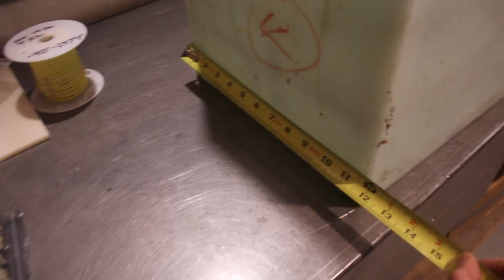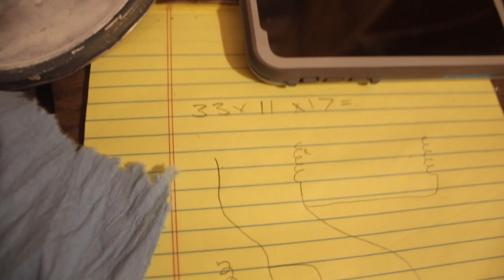FRESH WATER TANK & PUMP INSTALL - Truck Camper Build Part 24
Fresh Water Tank Salvage & Install.
Remco 55 Aquajet-AES. 3.4gpm